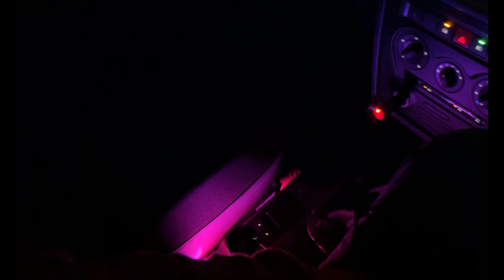PUNE TO DELHI WITH INDIGO AIRLINES || FORCE GURKHA WAITING FOR THE NEXT TRIP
Hi, I am Rustam Malik a lawyer by profession and wanderer by nature.
My only aim is to provide 4k quality vlogs of untouched destinations around the world.